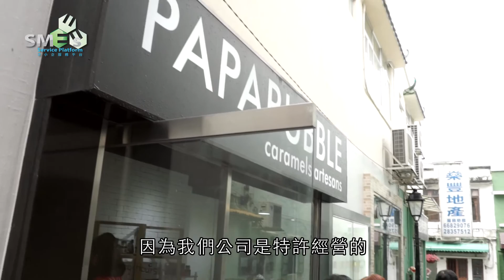Papabubble 手造糖果店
手工糖果在歐美流行，原來澳門亦有。一名年輕的香港女生自澳創業，半年前開設西班形手工糖果店Papabubble，將興趣變成生意，希望發掘更多澳門創意人才加入，糖果小店的經營需要大家支持。